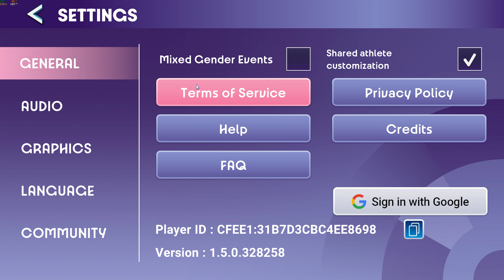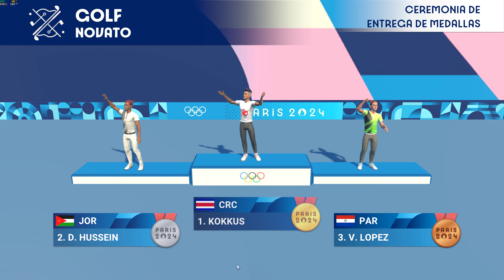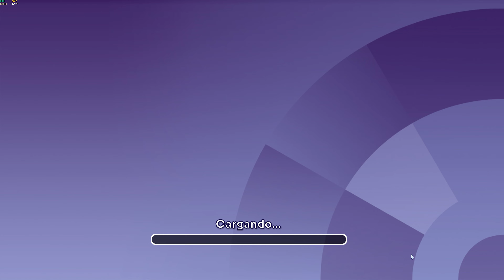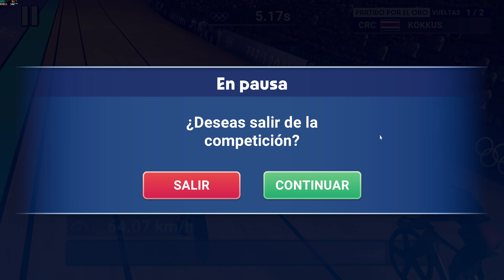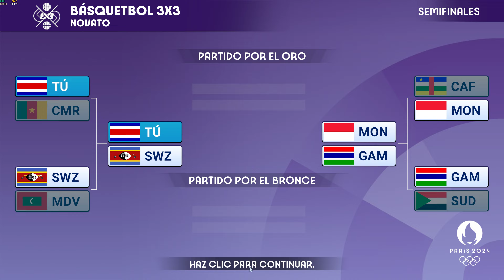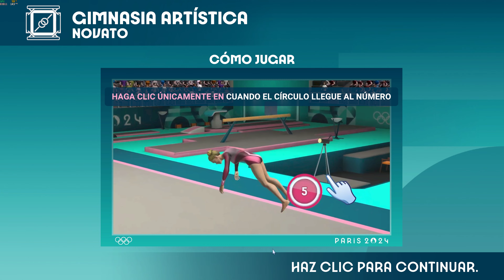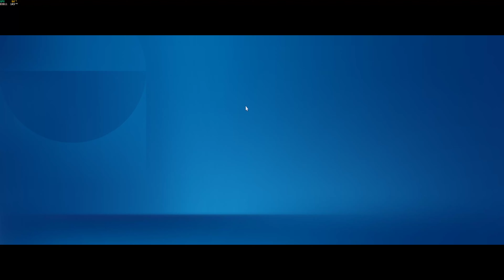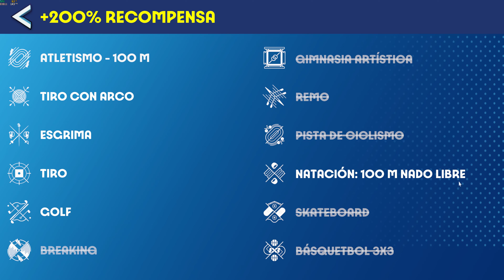Olympics Go! Paris 2024 - Gameplay en PC - El peor clicker que he probado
54 minutos de Gameplay

29 Julio, 2024